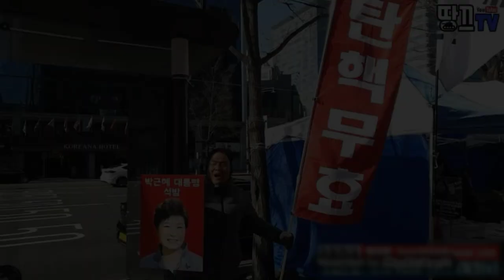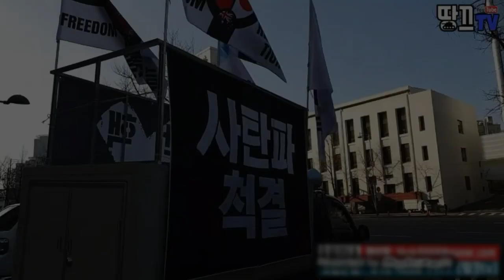6차 만민공동회에 많이 참석 해주세요